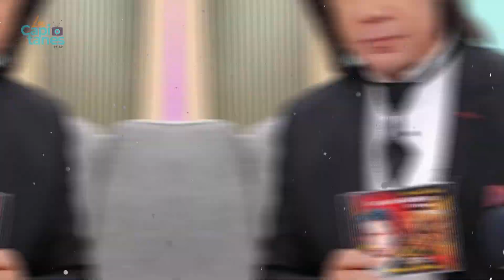MUERE el hijo NO reconocido del Puma Rodríguez y sus medias hermanas lo despiden con dolor en la red